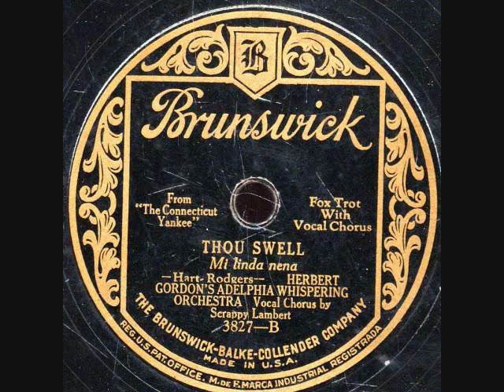The Sunrise+Thou Swell- Herbert Gordon's Adelphia Whispering Orch.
The Sunrise(Will bring another Day for You)(Santly-Friend)+Thou Swell-(Hart+Rogers) (from the Connecticut Yankee) By Herbert Gordon's Adelphia Whispering Orchestra.Recorded in NYC Jan.20-1928 with Scrappy Lambert on both vocals.